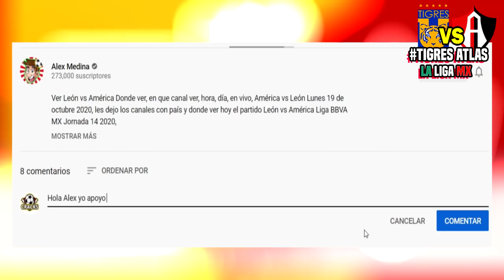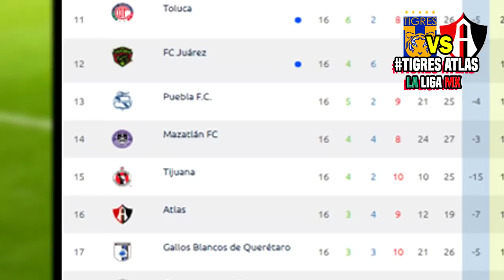🔴 Tigres vs Atlas En Vivo 📺 Jornada 17 | ✅ TUDN | 2020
Ver Tigres vs Atlas Donde ver, en que canal ver, hora, día, en vivo, Atlas vs Tigres sábado 7 de noviembre 2020, les dejo los canales con país y donde ver hoy el partido Tigres vs Atlas Donde ver Liga BBVA MX Jornada 17 2020,

Jornada 17 Liga MX - Fechas - Horarios - Partidos de la Liga MX - Apertura 2020 - Jornada 17 - Tigres vs Atlas - Pachuca vs Necaxa - Chivas vs Monterrey - Cruz Azul vs Pumas - Toluca vs León - Santos Laguna vs Mazatlán - Querétaro vs Tijuana - Liga MX GUARDIANES 2020